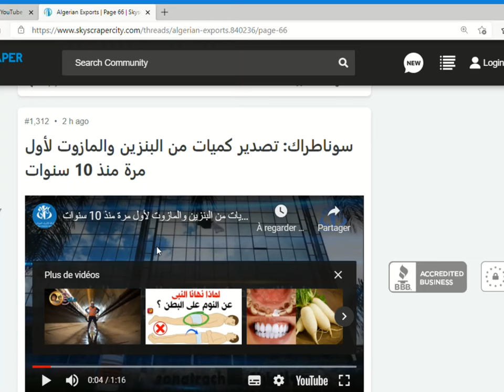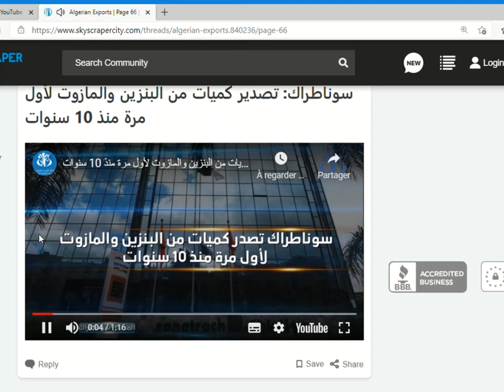🤔☝️EXPORT NEWS🤔👍لقاء الثامنة ☝️🤔